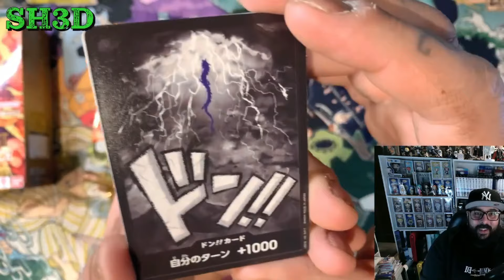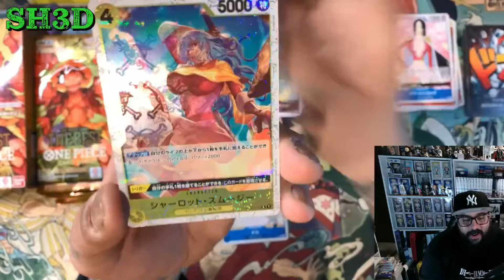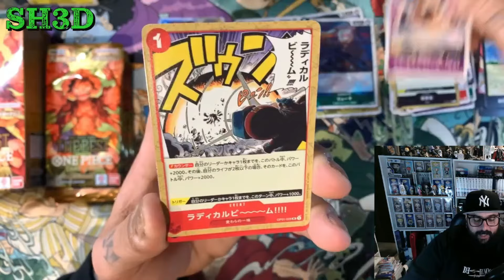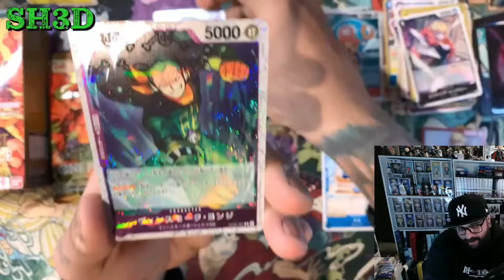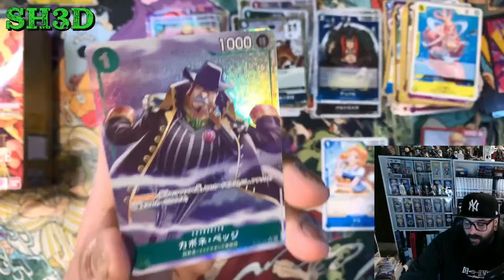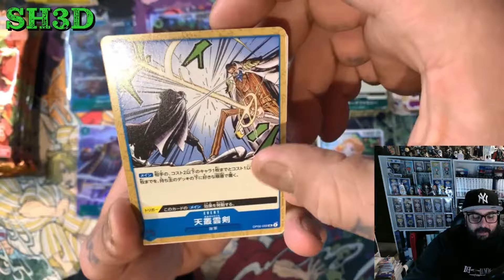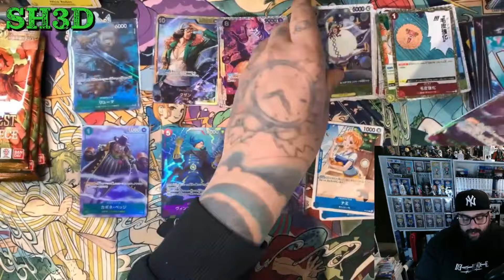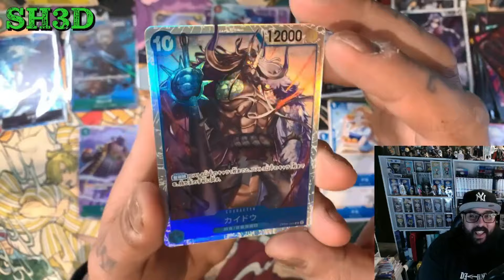x2 Japanese PRB01 Opening [This Set Is AMAZING]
💥💥Support The Livestream and Channel!!💥💥